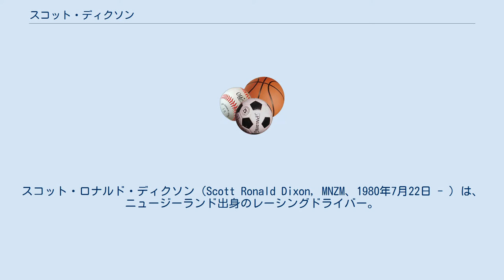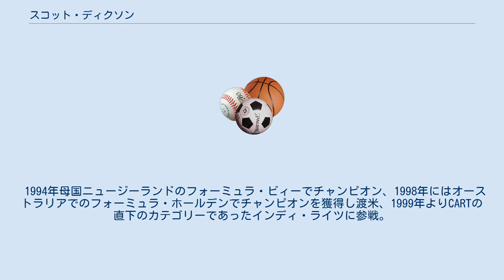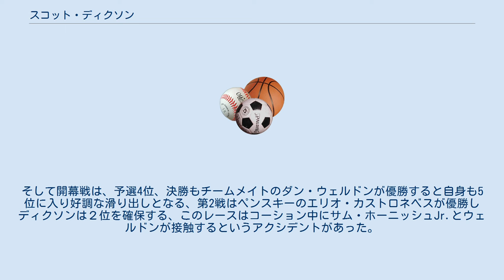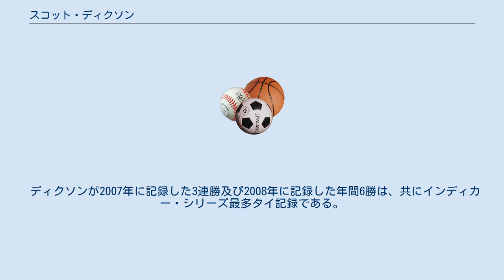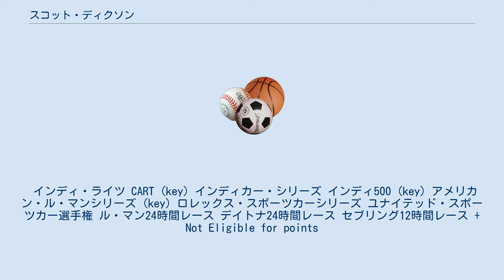スコット・ディクソン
スコット・ロナルド・ディクソン（Scott Ronald Dixon, MNZM、1980年7月22日 - ）は、ニュージーランド出身のレーシングドライバー。
 チップ・ガナッシ・レーシングに所属し、米国のインディカー・シリーズに長きに渡って参戦。
通算6度のシリーズタイトル獲得（2003年、2008年、2013年、2015年、2018年、2020年）し、北米で最も成功しているニュージーランド人ドライバーである。
 インディ・レーシング・リーグに参戦し、2009年8月にミッドオハイオ・スポーツカーコースで開催されたホンダ・インディ200で21勝目を挙げる。
2008年のインディ500ではポールポジションから優勝を遂げた。
 同年8月のケンタッキーで6勝目を挙げ、これはシーズン最多のタイ記録であった。
ディクソンは安定してレースを完走することで知られ、2005年のワトキンズ・グレンから2007年のミッドオハイオまで28戦連続完走の記録を達成した。
彼はまた90戦の内48回表彰台に上り、その勝率はフルタイム参戦するIRLドライバーの中で最高である。
 インディカー・シリーズでは通算6度のシリーズチャンピオンを獲得しており、2020年シーズンの時点で歴代の最多記録である。
 表彰も数多く、ジム・クラーク・トロフィーを3回（1999, 2001, 2004）、ブルース・マクラーレン・トロフィーを2回（2003, 2008）受賞している。
2012年にはニュージーランド・メリット勲章を受章した。
 ディクソンはオーストラリアのブリスベンでニュージーランド人のロンおよびグレニス・ディクソン夫妻の間に生まれた。
両親は共にダートレーサーであった。
一家はディクソンが幼少時にオークランドに戻った。
ディクソンは7歳でカートレースを始め、13歳でレースのライセンスを獲得して世間の注目を集めた。
ニュージーランドでは16歳になるまで路上の運転免許を取得できなかった。
 ディクソンはプケコヘ・パーク・レースウェイで行われた日産・セントラによるワンメイクレースで横転し、その様子がTVで放映されて全国から注目された。
その後は参加したあらゆるシリーズで勝利を挙げていった。
 1994年母国ニュージーランドのフォーミュラ・ビィーでチャンピオン、1998年にはオーストラリアでのフォーミュラ・ホールデンでチャンピオンを獲得し渡米、1999年よりCARTの直下のカテゴリーであったインディ・ライツに参戦。
翌2000年には12戦6勝をあげてチャンピオンを獲得した。
 2001年にCARTにステップアップ、第3戦ナザレスで記録的な優勝をとげた。
この20歳9ヶ月14日での優勝は、CARTは勿論、F1、IRL、NASCARを含めた世界のメジャーレース史上での最年少ウィナー（当時）としての記録である。
 しかし、2002年に2001年から所属していたチーム、パックウエスト・レーシングがシーズン途中で撤退となってしまった。
シート喪失のピンチとなったが、急遽チップ・ガナッシ・レーシングがサードカーを走らせてディクソンを起用することになり、シーズン途中でトップチームのシートを獲得することとなった。
 2003年よりチームと共にIRLへ転向、開幕戦勝利を含めて3勝をあげて参戦初年度からチャンピオンに輝いた。
 2004年-2005年　IRLデビューイヤーにチャンピオン獲得したディクソンだったが、その後2年間は一転して不振に陥る。
 ディフェンディングチャンピオンとして迎えた2004年開幕戦はリタイヤに終わってしまうが、第2戦で2位、第3戦で5位と安定した成績を残した。
ここから本領発揮と思われたが、その後は1度もトップ5フィニッシュできず、結局この年は1勝も出来ず第2戦での2位がベストリザルトとなった。
不振の原因としては所属チームのチップ・ガナッシが使用していたトヨタエンジンが、この年のチャンピオンを獲得したトニー・カナーンの所属するアンドレッティ・グリーンレーシングをはじめとするチームが使用するホンダエンジンに対し、劣勢だったことが挙げられる。
事実、前年ディクソンとチャンピオンを争い同じトヨタエンジンを使用するチーム...